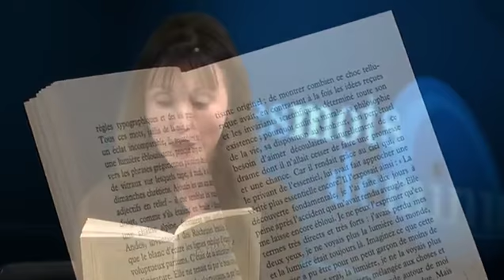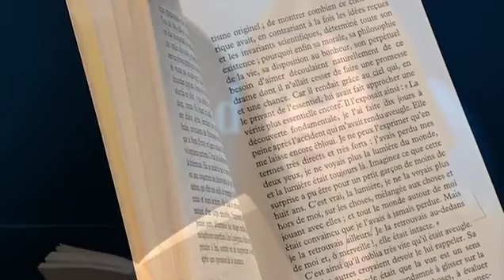Des mots de minuit * Les lectures d'Alexandra "Le voyant" Jérôme Garcin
©Des Mots de Minuit - Mars 2015